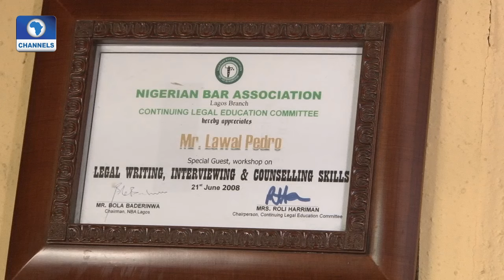Law Weekly: Challenges Of Administration Of Justice In Lagos State Pt 1